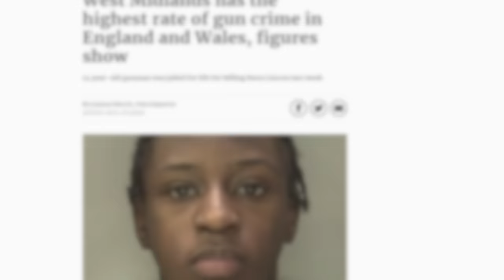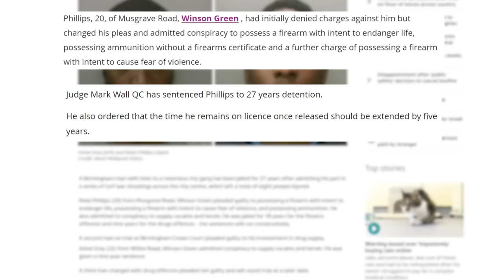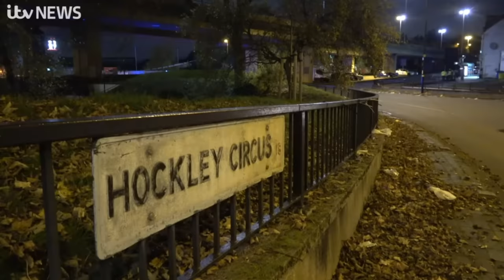Gang Member Hunts Down 13 Year Old & Leaves Him Paralysed For No Reason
When a 13 year old boy stepped into gang territory in Birmingham, England on the 18th of November 2021, he signed a warrant for death even though he was a completely innocent person who hadn't been invovled with any gangs.

On the date in question members from a offshoot of the Burger Boys Gang, AR (armed response) pulled up to him & his friends were an altercation took place.

Over the next minunte or so one of gang members pulled a gun out & shot the group as they fled.

Luckily the 13 year old boy survived but he will be left with life changing injuries.